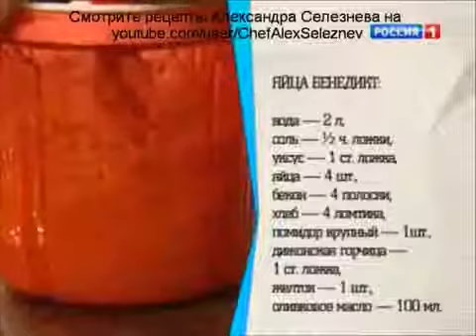Яйца Бенедикт Александр Селезнев